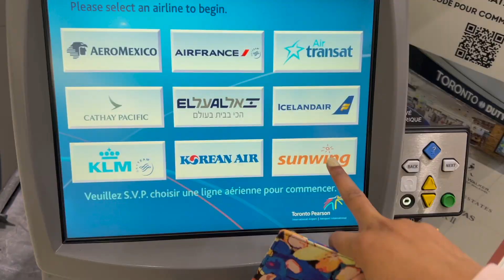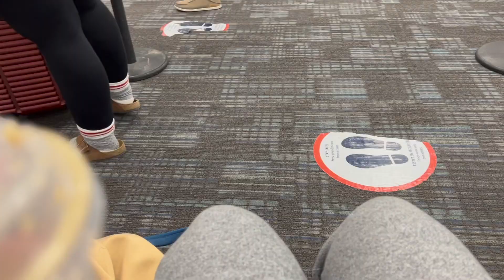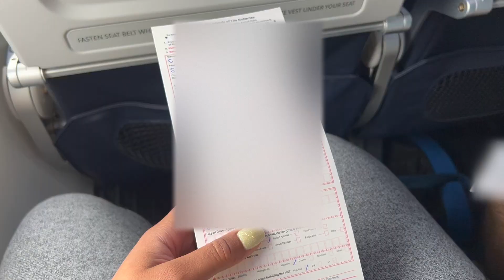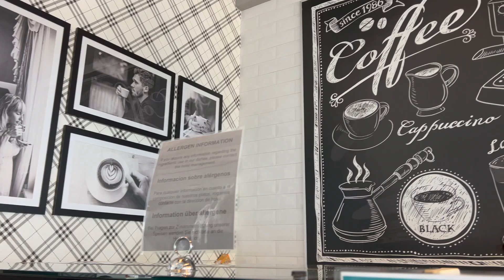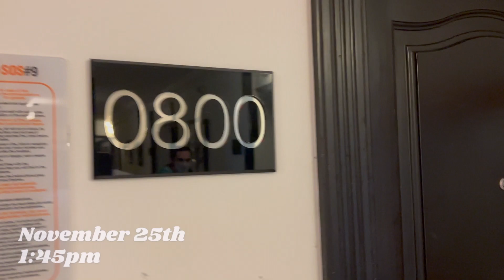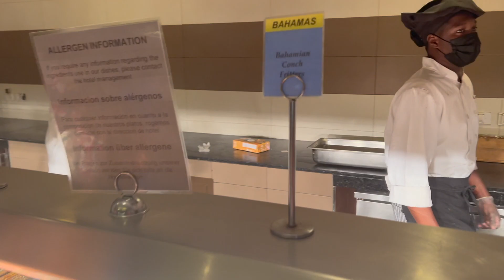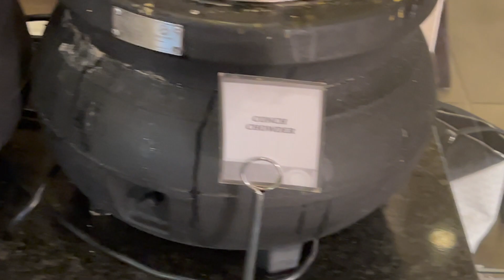Bahamas Vlog Pt. 2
In Part 2 of the Bahamas vlogs, I take you along on our first day in the Bahamas - from our flight to check-in, and exploring the resort.
There's lots more to come in part 3, but I didn't want to make this video too long, so I hope you enjoy this next instalment of my adventures in the Bahamas!

Also, HAPPY NEW YEAR! Wishing you the best possible 2022